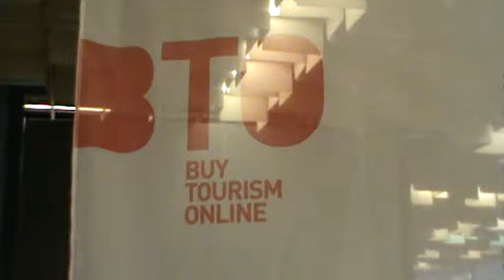Marco De La Pierre turismo online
BTO 2013 turismo firenze